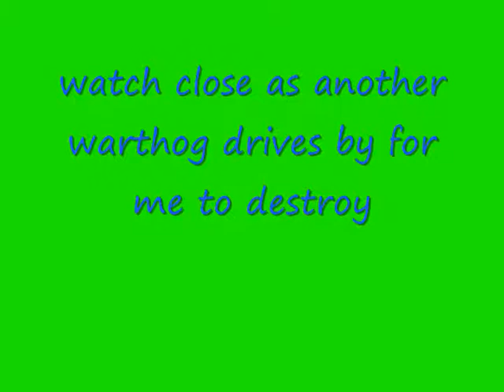halo3 how to destroy a warthog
how to destroy a warthog if it attacks you